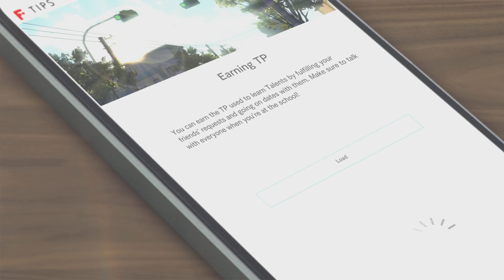Blue Reflection Second Light Part 46, No Commentary Playthrough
The girls continue traveling through Uta's Heartscape to figure out Uta's past, but Uta's memories are all over the place, and it looks like this is just the beginning.